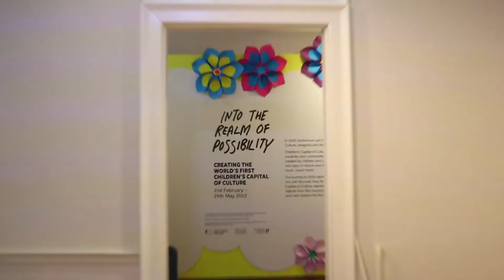Into The Realm of Possibility - Clifton Park Museum exhibition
Step into the realm of possibility!

From 21st February to 6th June 2022, Clifton Park Museum took visitors Into The Realm of Possibility through an interactive exhibition co-curated by the Children's Capital of Culture Young Producers. The exhibition told the story of Children’s Capital of Culture, celebrated stories of youth and childhood in Rotherham through objects from our museum’s collection, and gave visitors the chance to share their ideas for the future.

Our Young Producers worked with the Clifton Park Museum team and two brilliant Yorkshire artists, Kate Sully and Anna Bean, to create this bold and colourful exhibition. The exhibition also showcased work from our young Artists in Residence, Hannah Smillie and Michael Senior, who had been filming and photographing the behind-the-scenes development of the Children's Capital of Culture programme.

This behind-the-scenes video created by Michael reveals how the Young Producers createde this exhibition, which brought together stories and childhood memories from across the generations!

This exhibition was generously funded by Arts Council England, Flux Rotherham, and Rotherham Metropolitan Borough Council.